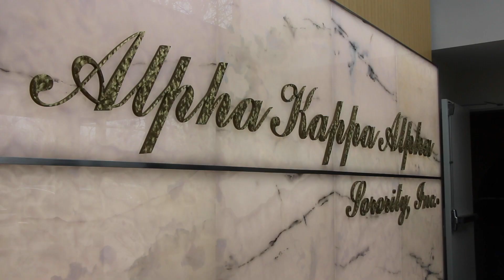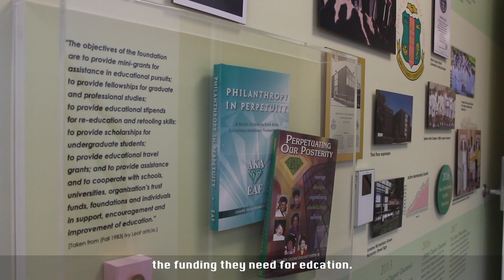AKA’s advocate for black higher education by donating $1.6 million to 32 HBCU’s AKA Final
In celebration of Black History Month, Alpha Kappa Alpha Sorority, Inc. donated $1.6 million money to 32 Historically Black Colleges and Universities on the last day of February 2019. AKA’s Educational Advancement Foundation presented each school with the first installment of a $100,000 endowment at a ceremony with HBCU presidents and representatives present.

The money comes from the new AKA-HBCU Endowment Fund which, according to the sorority, was “created on behalf of the nation's oldest historically African-American sorority in an effort to assist in the financial stability of Historically Black Colleges and Universities.” As part of International AKA President Glenda Glover’s platform, the sorority will be donating $10 million in funds over the next four years to 96 accredited HBCU’s.

According to the sorority, the 32 schools selected for this first round of endowments were ones that had a greater financial need. One of the schools was Bennett College, an all-female HBCU that recently made headlines when news of its loss of accreditation spread. AKA International President says HBCUs with bigger existing endowments and lesser financial need will be in the last round of endowments.